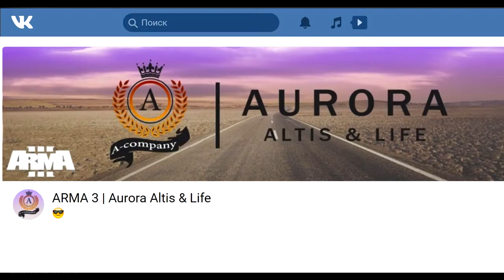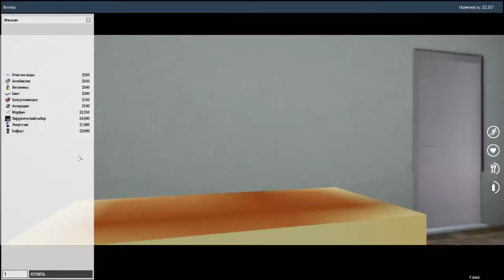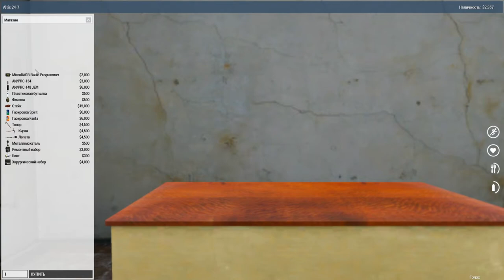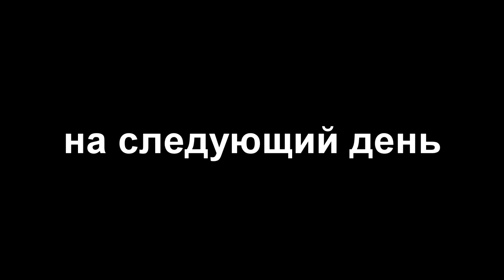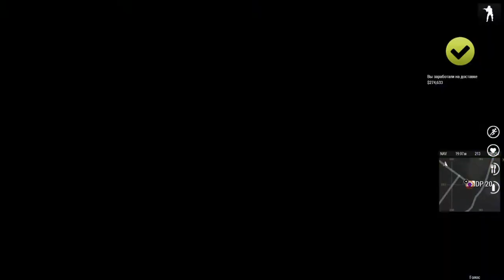ARMA3. LIFE, обзор острова Аврора,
игры, прохождения, обзоры, гайды.